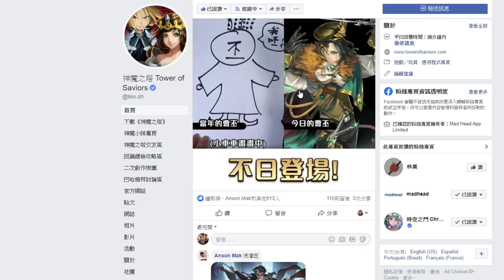【神魔之塔】突發！『曹操潛解消息釋出！』紅軍即將登場！睽違一年的曹丕終於出了！【司馬懿、夏侯惇、蔡文姬】【官方情報】【小許】